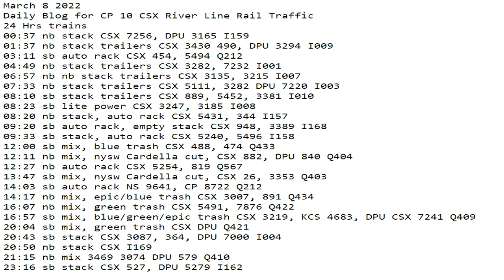March 8 2022 24 Hrs CSX Trains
24 Hrs trains
00:37 nb stack CSX 7256, DPU 3165 I159
01:37 nb stack trailers CSX 3430 490, DPU 3294 I009
03:11 sb auto rack CSX 454, 5494 Q212
04:49 nb stack trailers CSX 3282, 7232 I001
06:57 nb nb stack trailers CSX 3135, 3215 I007
07:33 nb stack trailers CSX 5111, 3282 DPU 7220 I003
08:10 sb stack trailers CSX 889, 5452, 3381 I010
08:23 sb lite power CSX 3247, 3185 I008
08:20 nb stack, auto rack CSX 5431, 344 I157
09:20 sb auto rack, empty stack CSX 948, 3389 I168
09:33 sb stack, auto rack CSX 5240, 5496 I158
12:00 sb mix, blue trash CSX 488, 474 Q433
12:11 nb mix, nysw Cardella cut, CSX 882, DPU 840 Q404
12:27 nb auto rack CSX 5254, 819 Q567
13:47 sb mix, nysw Cardella cut, CSX 26, 3353 Q403
14:03 sb auto rack NS 9641, CP 8722 Q212
14:17 nb mix, epic/blue trash CSX 3007, 891 Q434
16:07 nb mix, green trash CSX 5491, 7876 Q422
16:57 sb mix, blue/green/epic trash CSX 3219, KCS 4683, DPU CSX 7241 Q409
20:04 sb mix, green trash CSX DPU Q421
20:43 sb stack CSX 3087, 364, DPU 7000 I004
20:50 nb stack CSX I169
21:15 nb mix 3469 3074 DPU 579 Q410
23:16 sb stack CSX 527, DPU 5279 I162